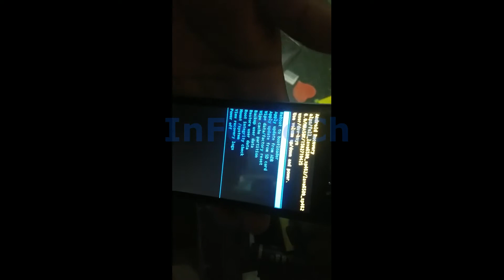Lava iris 702 Hardreset pattern lock remove easy way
WITHOUT BOX without computer or any devices reset or remove pattern lock. Lava iris 702 Hardreset pattern lock remove easy way